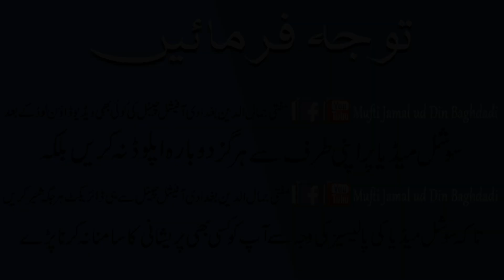aik Sahabi k Bal Qadmo say B Lamby by Mufti Jamal ud Din Baghdadi || Video # 548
نیچے لنک پر کلک کریں اور آفیشل انسٹاگرام کو فالو follow کریں۔ جزاک اللہ

نیچے لنک پر کلک کریں اور آفیشل یوٹیوب(YouTube) چینل کو سبسکرائیب کریں.